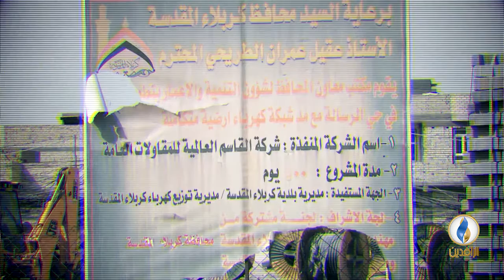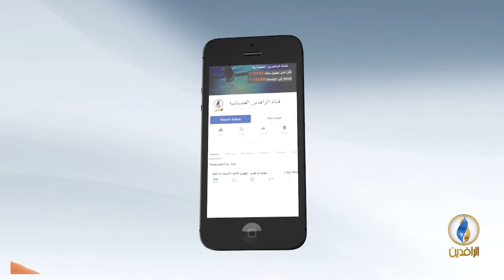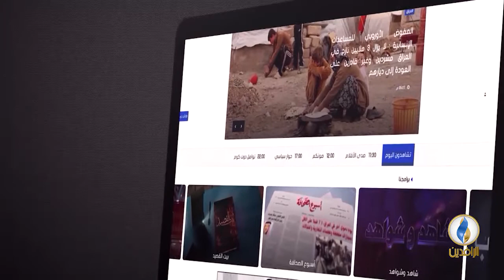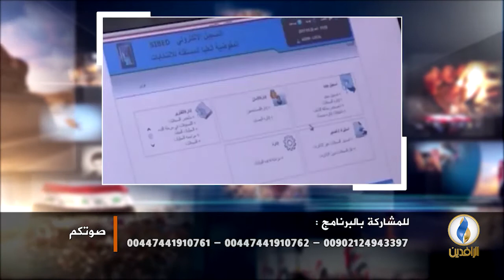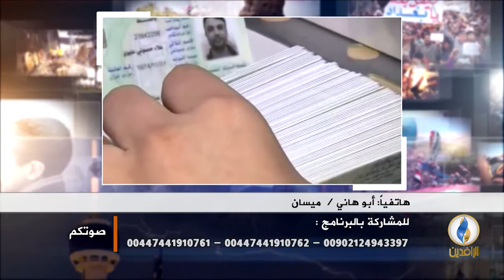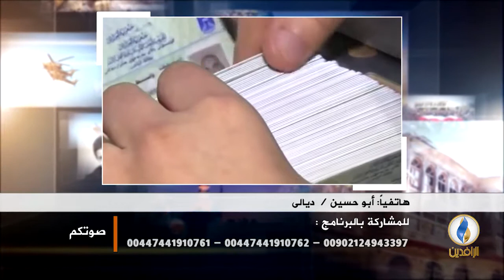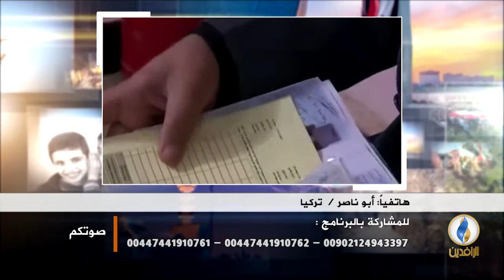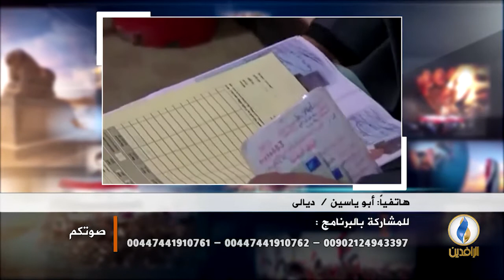صوتكم | الانتخابات في كردستان العراق.